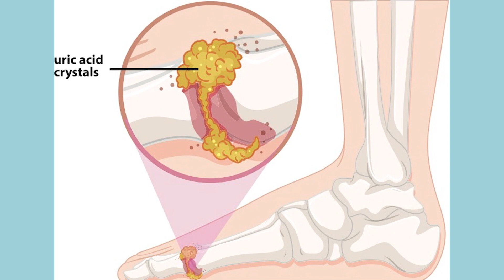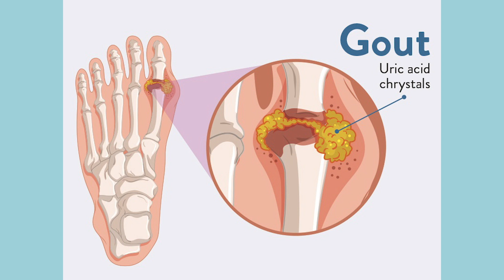நலமுடன் || கீல்வாதம் || NALLAMUDAN || Dr. V Gunasekar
நலமுடன் நிகழ்ச்சியில் "கீல்வாதம்" என்ற தலைப்பில் இருந்து  Dr. V Gunasekar பேசுகிறார்கள்... தவறாமல் பார்த்து பயனடையவும்.